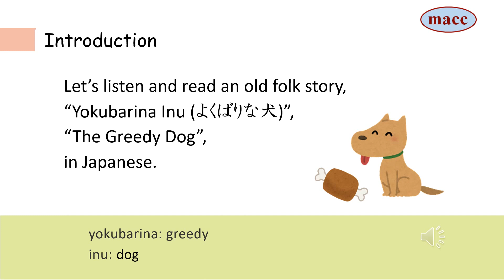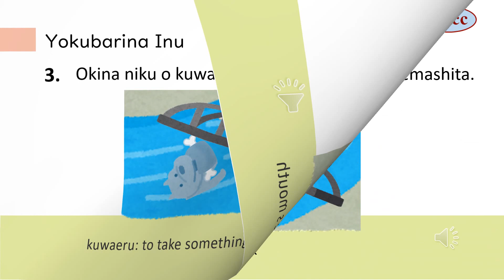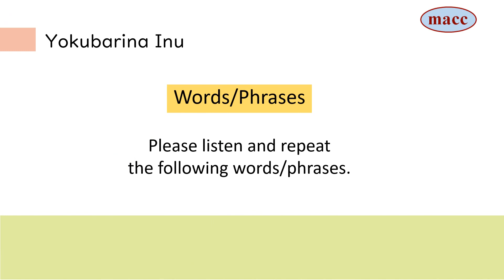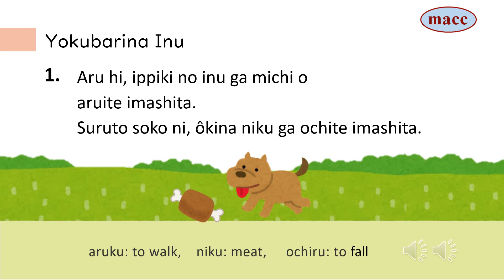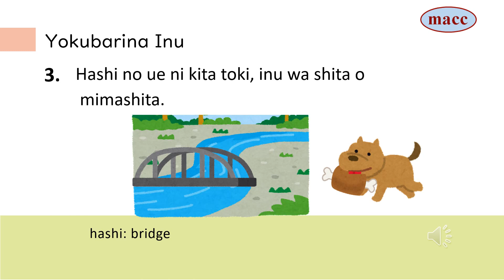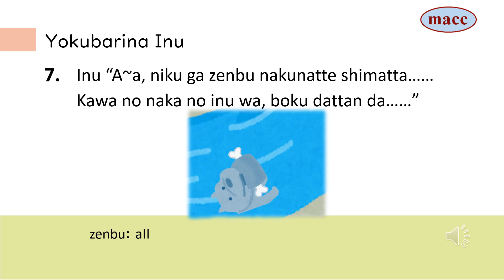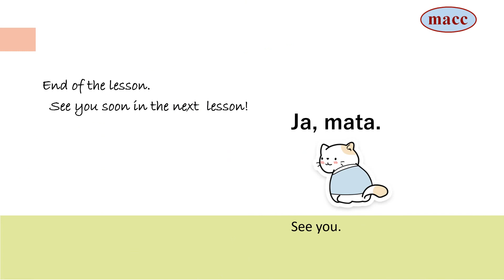Yokubarina Inu (The Greedy Dog)_Romaji Ver._Reading Stories in Japanese 09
Let's listen and read an old folk story, "Yokubarina Inu: よくばりないぬ" (The Greedy Dog).
Learn Japanese for Pre-Intermediate

MACC: Management and Communications Consultancy, Inc.

MACC offers a variety of Corporate Japanese language lessons to suit the needs of each client.
Training can be offered through regular or intensive modules or, on a flexible basis, in a private, semi-private or group formats. Online lessons are also available.